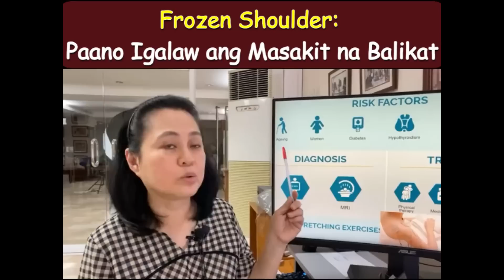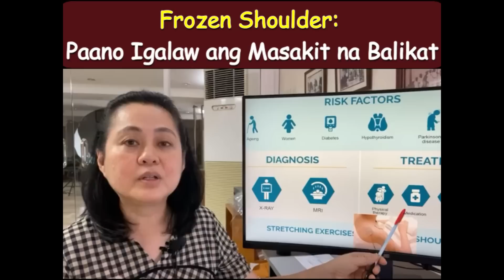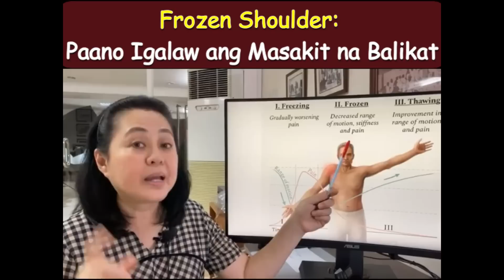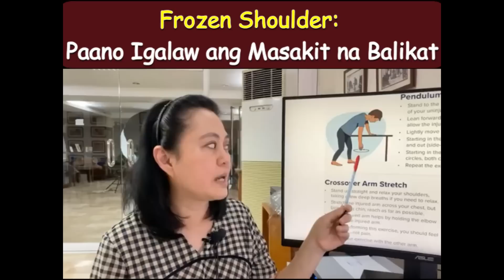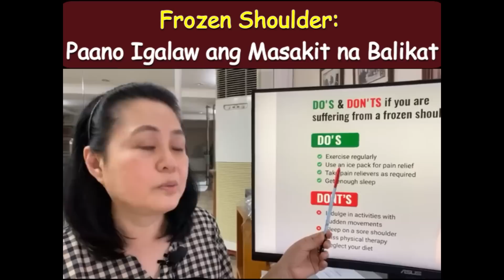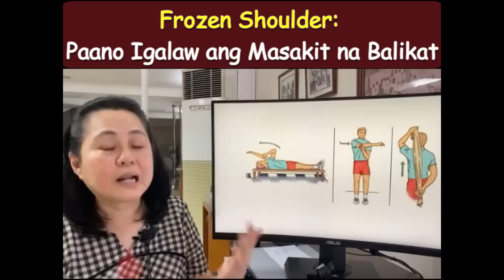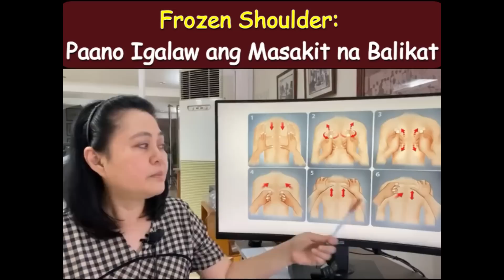Frozen Shoulder: Paano Igalaw ang Masakit na Balikat - Payo ni Doc Liza Ong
Frozen Shoulder: Paano Igalaw ang Masakit na Balikat
Payo ni Doc Liza Ong